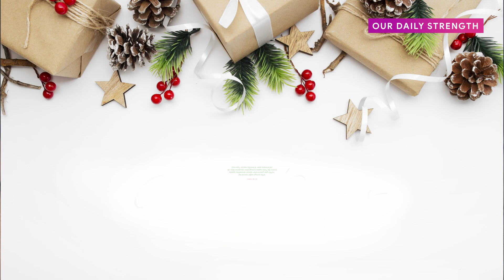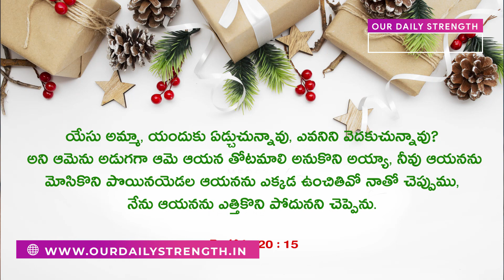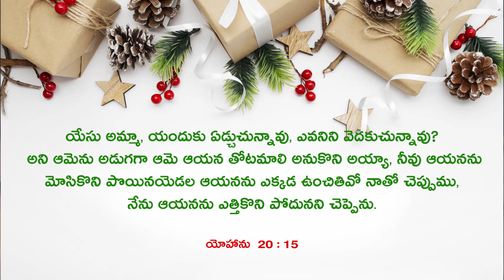Today's Promise | Word of God 06.12.2020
ఈ  వాక్యము ద్వారా ఆదరించబడుతున్నారని బలపరుచబడుతున్నారని  నమ్ముతున్నాము.